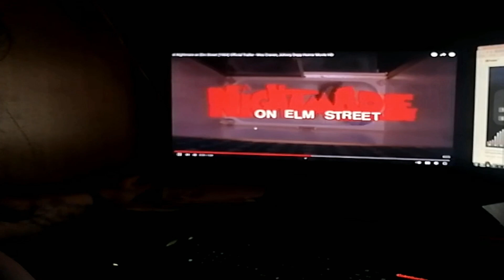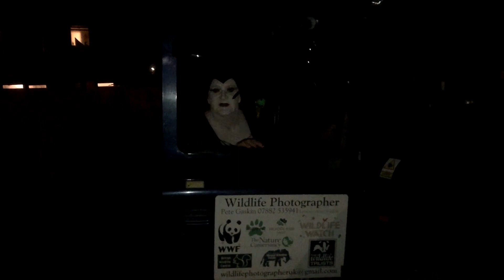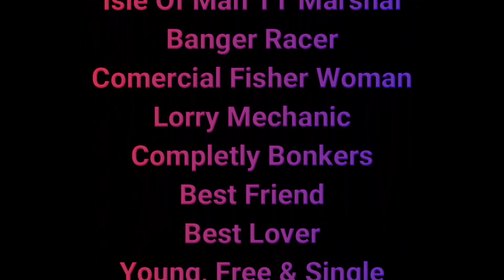Halloween Tv Show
My Halloween Special, Tv/Radio show been doing this for 1 year now and love it all and all the people I have met through the year, This is all about Halloween